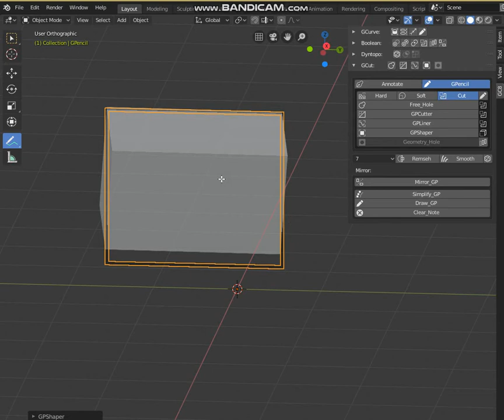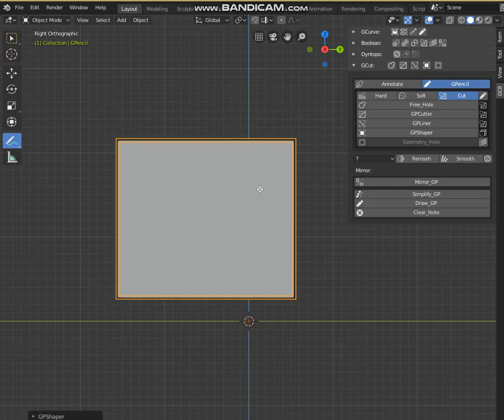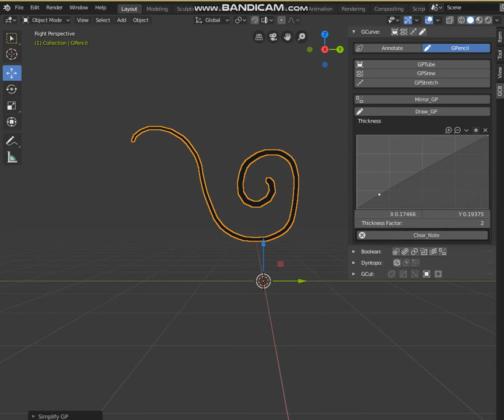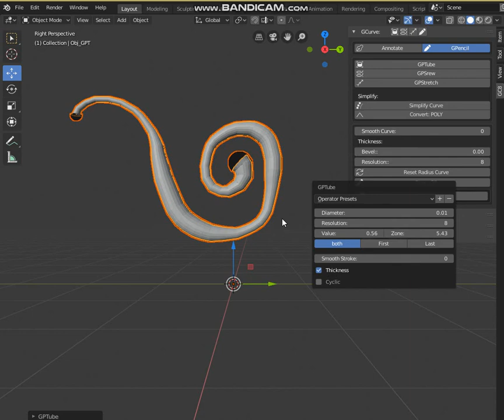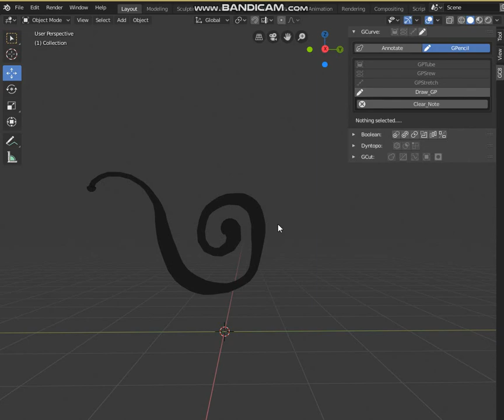GCUT(8.1.0) Method Shape: 'GPencil'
1)Method Shape: 'GPencil GPShape'
( Immediately after pressing you start drawing in ‘Draw’ mode - Grease Pencil)
2)Add 'Thickness' to stroke
3) GPTube